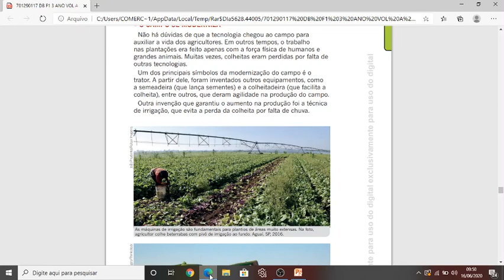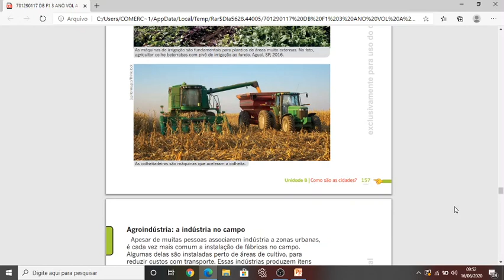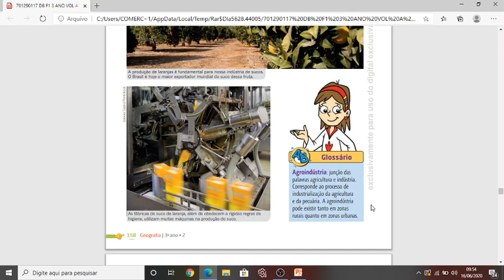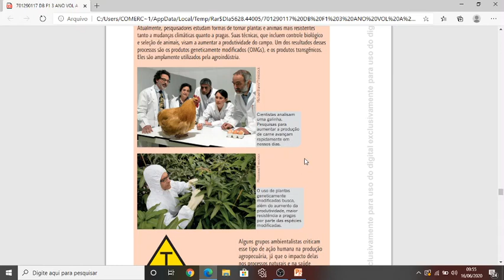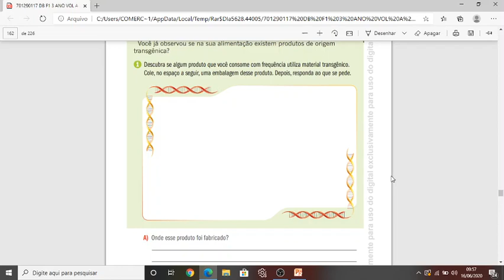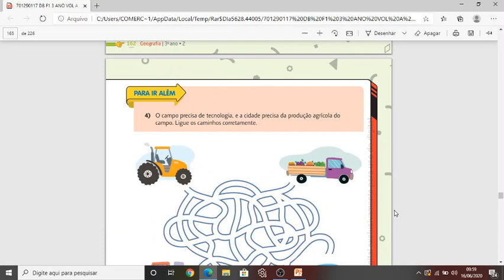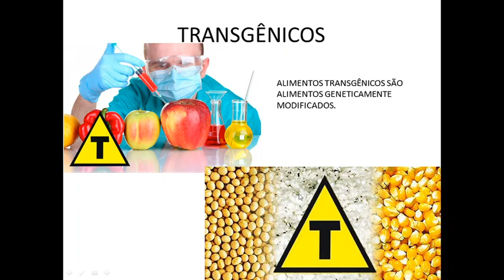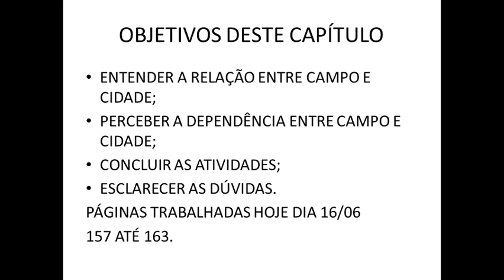GEOGRAFIA O CAMPO SE MODERNIZA 3º ANO VESPERTINO